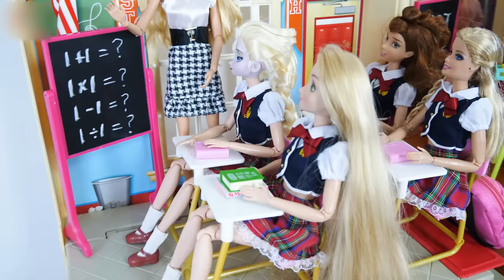Barbie Rapunzel School Morning Routine School Life Kehidupan sekolah boneka Barbie Vida Escolar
Barbie Rapunzel dolls School Morning Routine
Barbie Rapunzel School Life
boneka Barbie Rapunzel Sekolah rutinitas pagi - Barbie Rapunzel Kehidupan Sekolah
Boneca Barbie Rapunzel Rotina matinal de escola - Barbie Rapunzel Vida escolar